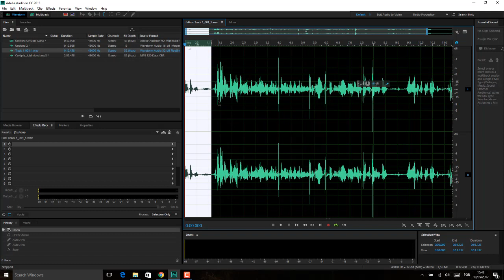Adobe Audition Aula 36 MENU EFFECT AULA 05 DELAY and ECHO